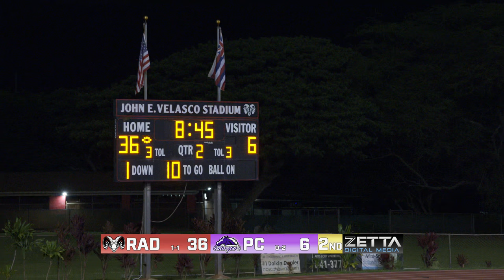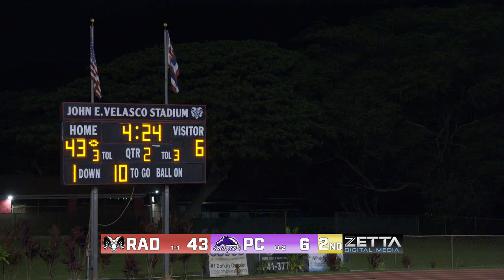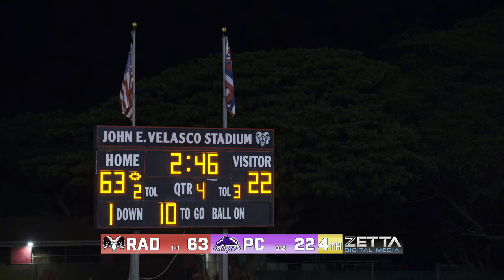RADFORD RAMS VS PEARL CITY CHARGERS HIGHLIGHTS | HAWAII HIGH SCHOOL FOOTBALL | 2024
OIA Division I - Radford Rams host the Pearl City Chargers. 2024 Hawaii High School Football.